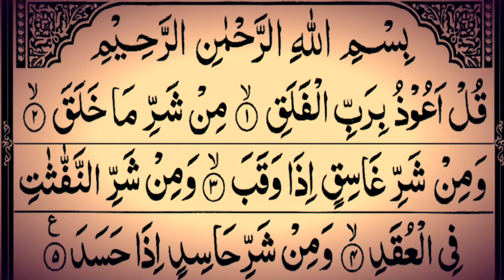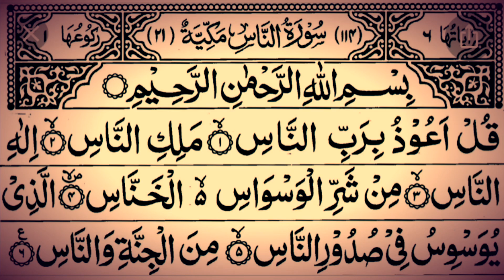Four Kuls With Arabic Text Beautiful Recitation Of Kalaam Surah Talawat( Diff Reciter )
Iqamah
Islamic Wallpaper
Quran Recitation
Quran Tutorial
Surah Recitation
Surah Tutorial
Islamic Videos
Quran Recitation For Relaxation Stress Relief and Sleep
Surah Yaseen
6th Kalma
Durood Shareef in English
Surah Sanah
Sanah Surah
Naat
Naat Lyrics
Iqamah In Namaaz
Kalma Tutorial